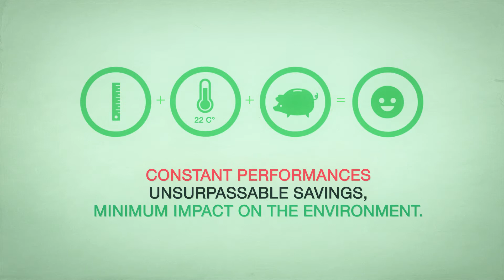P Picture 002